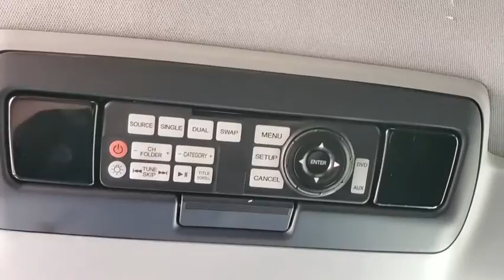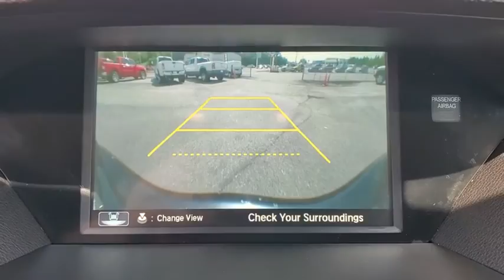2015 Acura MDX Cleveland, Athens, Dayton, East Ridge, South Cleveland, TN FB014553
Used 2015 Acura MDX available in Cleveland, Tennessee at Crown CDJR of Cleveland. Servicing the Athens, Dayton, East Ridge, South Cleveland, TN area.
2015 Acura MDX 3.5L Advance Pkg w/Entertainment Pkg - Stock#: FB014553 - VIN#: 5FRYD4H88FB014553

Priced below KBB Fair Purchase Price! Gray 2015 Acura MDX 3.5L Advance Pkg w/Entertainment Pkg SH-AWD AWD 6-Speed Automatic 3.5L V6 SOHC i-VTEC 24VbrbrRecent Arrival! Odometer is 10685 miles below market average! 18/27 City/Highway MPGbrbrAwards:br * 2015 IIHS Top Safety Pick+ * 2015 KBB.com 10 Best Luxury SUVs * 2015 KBB.com 10 Best Certified Pre-Owned Luxury Cars Under $30000 * 2015 KBB.com 10 Best Certified Pre-Owned 3-Row SUVs Under $30000 * 2015 KBB.com Best Buy AwardsbrFor more information Kelley Blue Book is a registered trademark of Kelley Blue Book Co. Inc.br*Insurance Institute for Highway Safety.